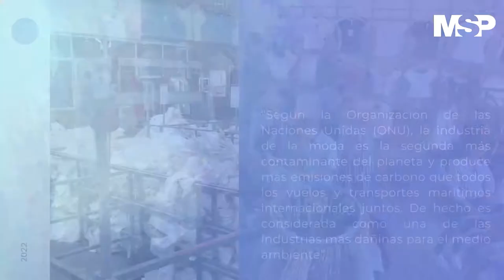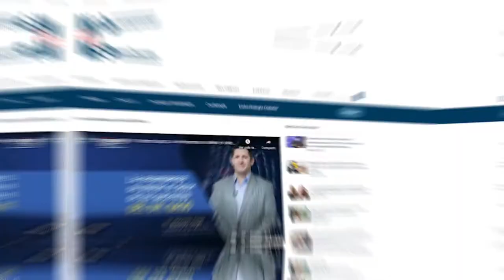EspecialMSP I La Contaminación de la Industria de la Moda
EspecialMSP | Actualmente la industria de la moda es una de las que más tiene popularidad, pero así mismo es la segunda que más contaminación presenta y debido al “fast fashion” más desechos genera en todo el mundo.

Así mismo, muchas marcas y casa diseñadoras buscan modelos de producción eco-sustentables.